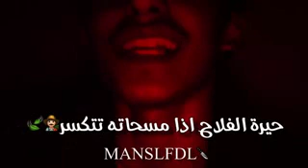( ساعة اذا قطعت بيه تصير سكتة قلبية ) ❤️